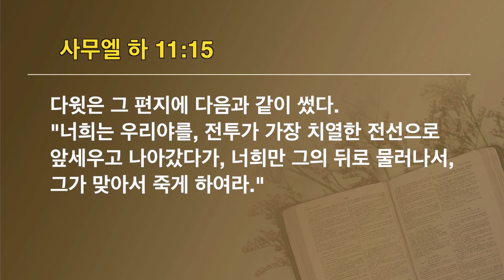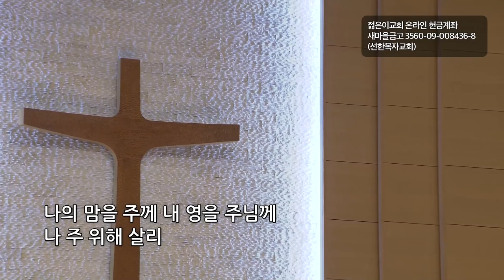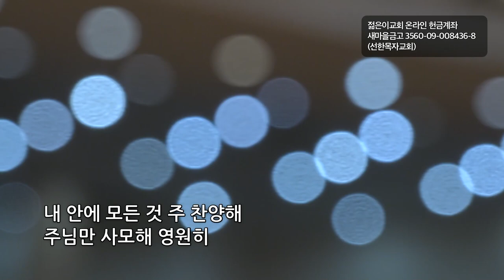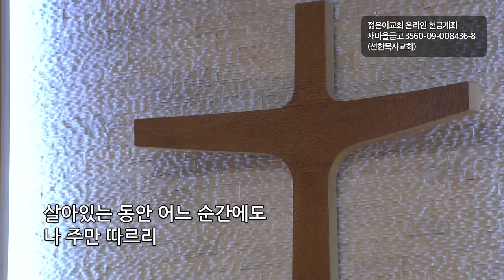[선한목자교회] 젊은이예배설교 2022년 05월 08일 | 인생의 정점에서 길을 잃다 - 유재일 목사 [사무엘하11:1-5,11-15]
인생의 정점에서 길을 잃다 - 유재일 목사 [사무엘하11:1-5,11-15]